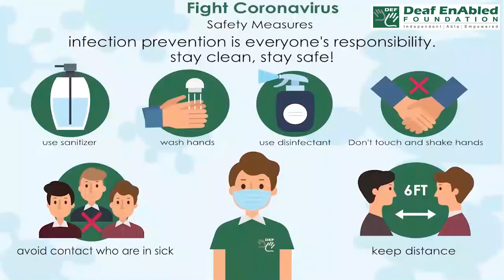Be down - 2 (Phrasal Verb) October 15th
Be down - 2

Meaning - Be reduced or less.

Example - The firm's profits ARE DOWN by ten percent this quarter.